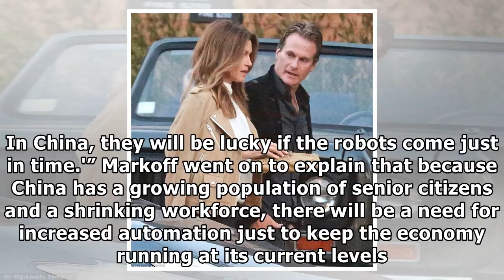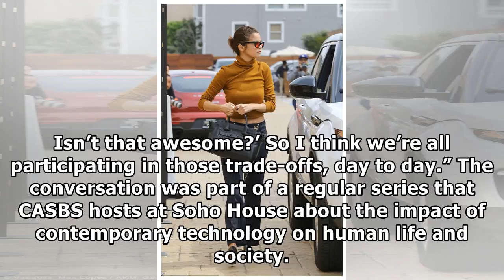[Hollywood Times]Stars show up for an exclusive soho house science talk